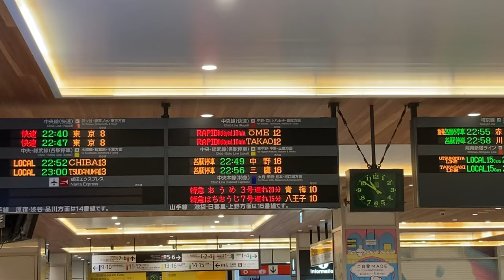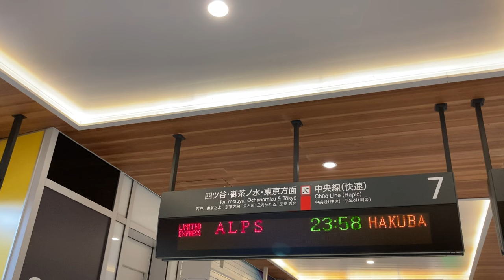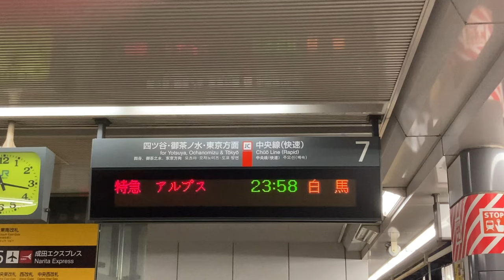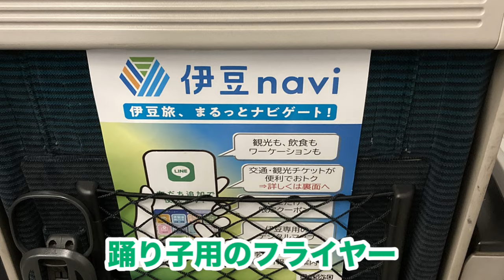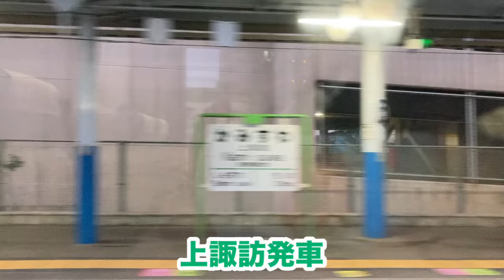【衝撃】中央本線の夜行列車臨時特急アルプスが凄過ぎた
新宿から白馬まで運転された特急アルプス号に乗ってきた動画です。
ムーンライト信州以来やく６年ぶりの中央線夜行列車の復活という事で多くの鉄道ファンが駆けつけてだのが印象的でした